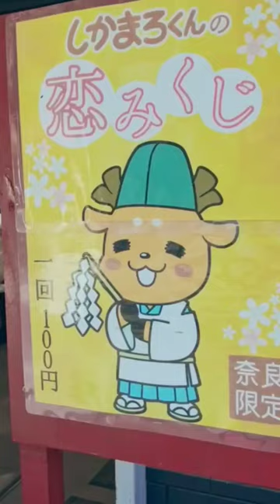Japanese Deer Poo Candy?!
Only in Japan!